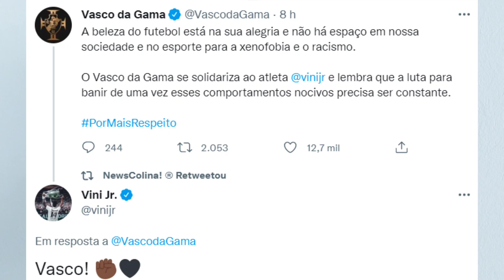VASCO MANDA RECADO PARA VINI JR. EX- FLAMENGO | INGRESSOS VISITANTES ESGOTADOS CONTRA O CRUZEIRO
Ganhe uma viagem para assistir ao Vasco no Rio de Janeiro com a AmovascoTV!

Prêmios para Inscritos no canal AmovascoTV*:
● Quando o canal atingir 60 mil inscritos sortearemos um Agasalho completo do Vasco;
● Quando o canal atingir 70 mil inscritos sortearemos um Kit de Camisas Oficiais do Vasco (Camisa de Jogo, Camisa de Aquecimento, Camisa de Treino, Camisa de Viagem).
*Para concorrer basta estar inscrito no canal, curtir e comentar os vídeos!

Prêmios EXCLUSIVOS para Membros e Colaboradores do canal:
● Sorteio de Uma camisa oficial de jogo do Vasco por mês;
● Quando o canal atingir 70 mil inscritos sortearemos exclusivamente para membros/colaboradores uma VIAGEM PARA ASSISTIR AO VASCO NO RIO DE JANEIRO COM TUDO PAGO**!

**Veja o regulamento da promoção:

Seja Colaborador do canal AmovascoTV no Youtube e concorra a prêmios.

1) Todo mês sortearemos uma camisa oficial de jogo do Vasco somente para Membros e Colaboradores ativos do Canal AmovascoTV no Youtube (contribuição mínima de R$ 7,99 por mês). Sorteio pela ferramenta sorteador.com.br.

2) Quando o canal AmovascoTV no Youtube atingir 70 mil inscritos, sortearemos uma viagem, EXCLUSIVA para membros/colaboradores ativos (contribuição mínima de R$ 7,99 por mês), para visitar São Januário com tudo pago (Transporte rodoviário ou aéreo; Hospedagem no Rio de Janeiro; Translados no Rio de Janeiro (Rodoviária ou aeroporto/Hotel/São Januário/Hotel/Rodoviária ou aeroporto); Ingresso do Jogo do Vasco).

2.1) Cada mês como membro/colaborador ativo (contribuição mínima de R$ 7,99 por mês) dá direito a um número para concorrer a viagem, ou seja, quanto mais meses seguidos sendo membro/colaborador ativo do canal AmovascoTV mais chances o vascaíno terá de ganhar a viagem (sorteio pelo site sorteador.com.br).

2.2) Se o ganhador for da cidade do Rio de Janeiro ou proximidades, a viagem poderá ser para um jogo do Vasco fora de casa.

2.3) Promoção válida somente para viagens dentro do território brasileiro.

3) Além desses prêmios exclusivos, o membro/colaborador ativo do canal AmovascoTV no Youtube TAMBÉM concorrerá normalmente aos prêmios para inscritos:

3.1) Um Agasalho do Vasco, da Kappa, quando o canal AmovascoTV atingir 60 mil inscritos (sorteio pela ferramenta AppsSorteos). Para concorrer, o vascaíno deverá estar inscrito no canal AmovascoTV no Youtube, curtir e comentar os vídeos a partir de quando o canal completar 50 mil inscritos (avisaremos nos vídeos sobre o marco de início). Completando 60 mil inscritos, será escolhido um vídeo aleatório, a partir desta data, para sorteio de um comentário ganhador do prêmio;

3.2) Um Kit de Camisas Oficiais do Vasco (CAMISA DE JOGO + CAMISA DE TREINO + CAMISA DE AQUECIMENTO + CAMISA DE VIAGEM), quando o canal AmovascoTV atingir 70 mil inscritos (sorteio pela ferramenta AppsSorteos). Para concorrer, o vascaíno deverá estar inscrito no canal AmovascoTV no Youtube, curtir e comentar os vídeos a partir de quando o canal completar 60 mil inscritos (avisaremos nos vídeos sobre o marco de início). Completando 70 mil inscritos, será escolhido um vídeo aleatório, a partir desta data, para sorteio de um comentário ganhador do prêmio.

BOA SORTE! VASCO!

notícias sobre o Vasco da Gama!